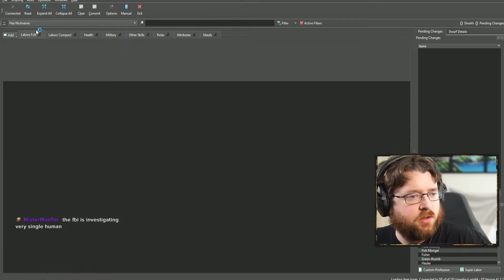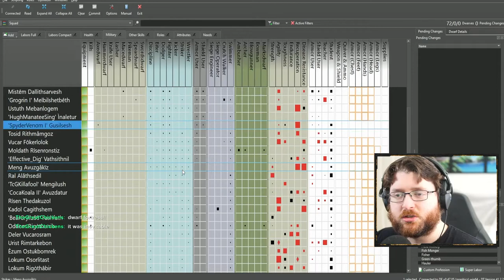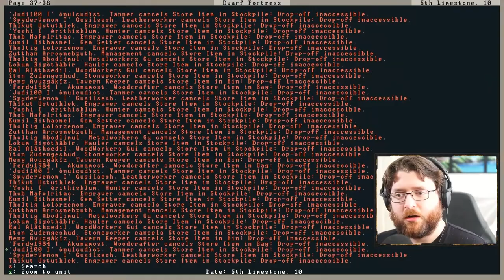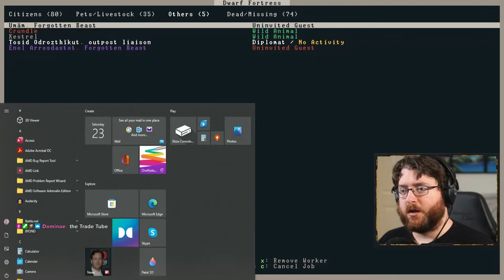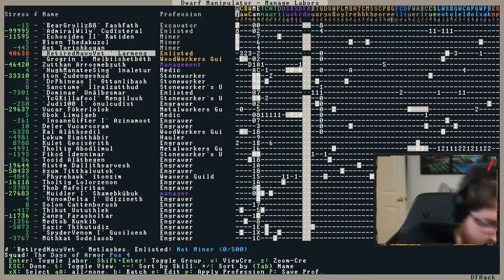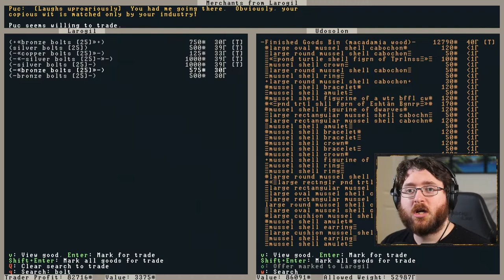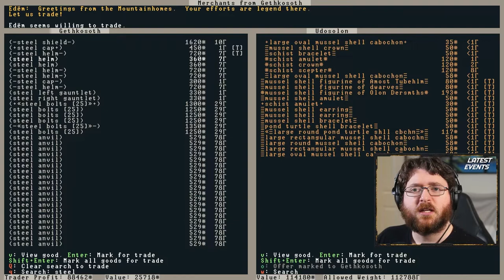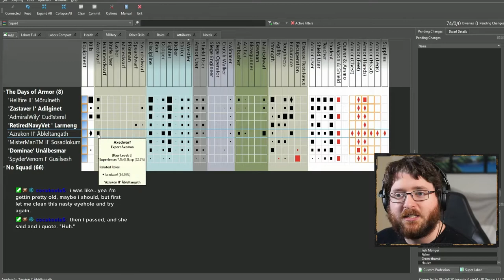ManGear Pt. 4 |Dwarf Fortress 47.05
This is a bite-sized slice of the stream that aired on July 23, 2022.